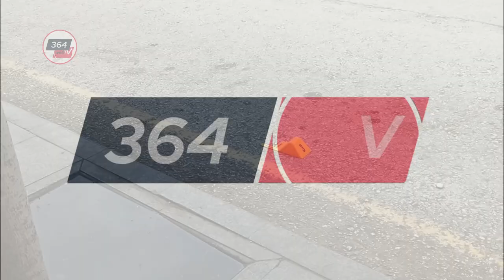YAN BAKMA KAVGASINDA BIÇAKLANDI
Çorum'da iddialara göre “yan bakma” meselesi yüzünden çıkan kavgada bir genç bıçaklanarak ağır yaralandı.
Olay, Gazi Caddesi'nde meydana geldi. Edinilen bilgilere göre, 2 grup arasında “yan bakma” meselesi nedeniyle tartışma çıktı. Tartışmanın büyümesi ile Abdülkadir S. (19) adlı genç bacağından bıçaklandı. Kanlar içerisinde yere yığılan genç ağır yaralandı. Sağlık ekipleri tarafından ilk müdahalesi yapılan Abdulkadir S., Çorum Erol Olçok Eğitim ve Araştırma Hastanesi'ne kaldırılarak tedavi altına alındı. Olay yerinde ayrıca 2 adet boş kovan bulan polis, olayı gerçekleştiren şüpheliyi yakalamak için çalışma başlattı.